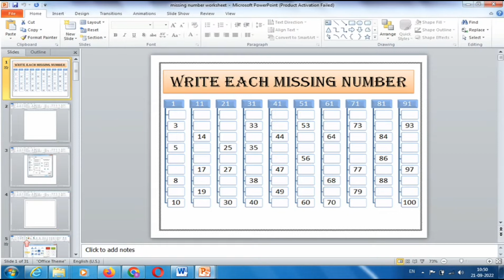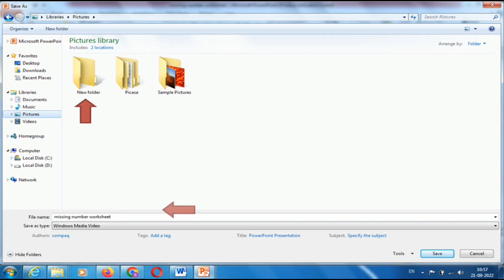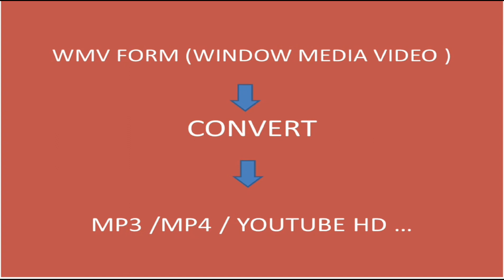PowerPoint - Convert PowerPoint slide (PPT) to Video in a easy way.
Hello friends,
Welcome back to Arsh Learning Point

Today I am going to share with you how to convert PowerPoint file (PPT) to Video in a easy way.